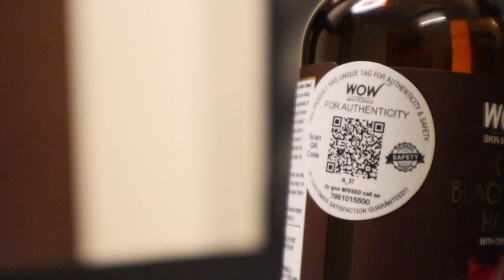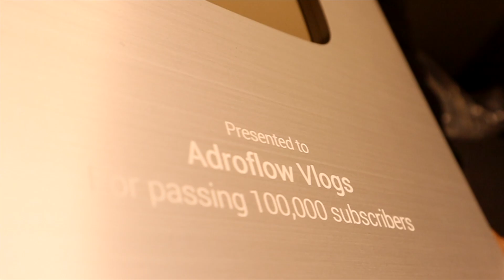I SURPRISED THEM WITH THIS!!! 🥇😍 *freakout* | i smashed my phone.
In this Vlog I got my silver play button and we unboxed it..it was unreal, and I broke my phone too.

WOW Skin Science Onion Black Seed Hair Oil